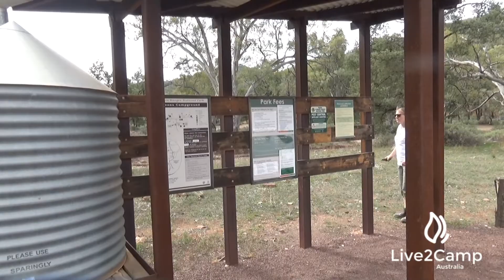Aroona Campground - Ikara-Flinders Ranges National Park, SA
The Aroona campground consists of 13 sites in the beautiful Ikara-Flinders Ranges National Park.  There are drop toilets and fire pits and plenty of emus to chat to. This campground is the starting point for several loop walks. Situated on the Aroona Creek between the ABC Range and Heysen Range, the Heysen Trail runs close to the area.